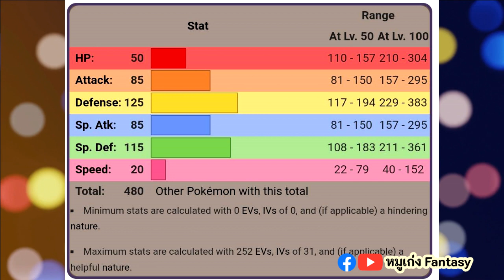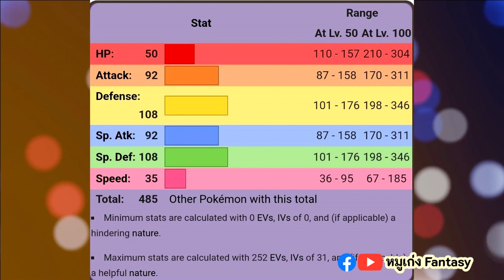ยามิรามิ & มิคารูเก้ | Pokedex EP.108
Chapter
00:00 Intro
01:42 ยามิรามิ
05:15 เมก้ายามิรามิ
07:25 มิคารูเก้